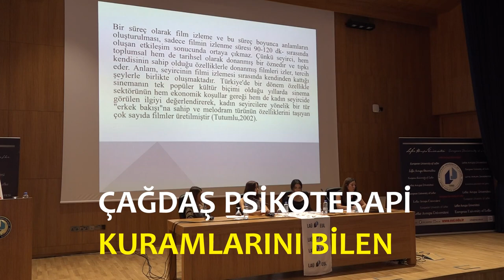REHBERLİK VE PSİKOLOJİK DANIŞMANLIK